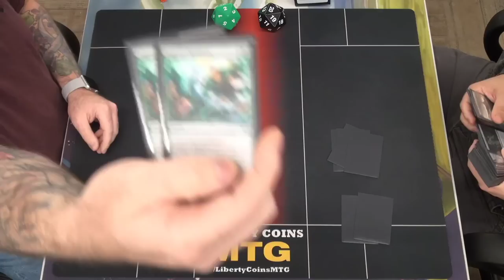Gruul Dragons vs Monoblack Zombies 10-21-22 | Round 3 | Pioneer MTG Tournament